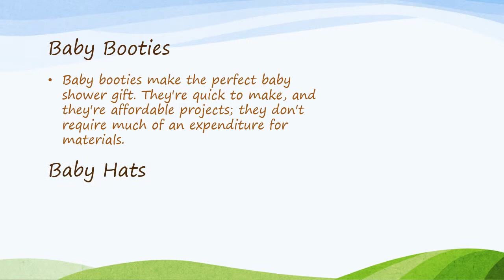Baby Shower Gifts Ideas (Ideas for Creative Baby Shower Gifts)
Need ideas for creative homemade baby shower gifts? Try these!